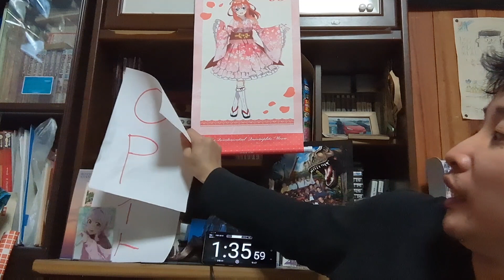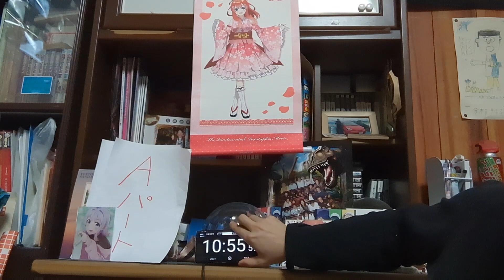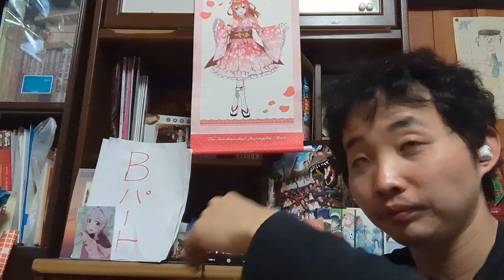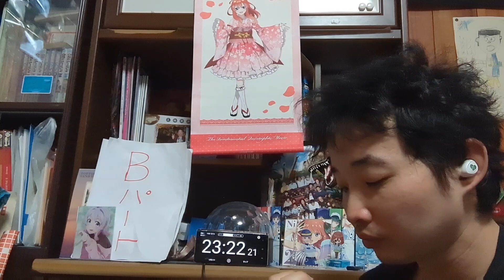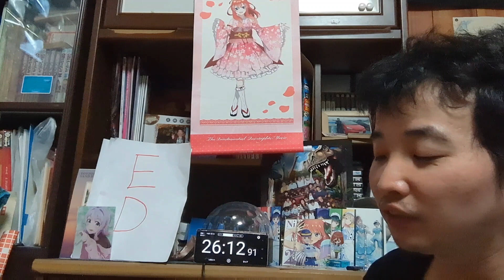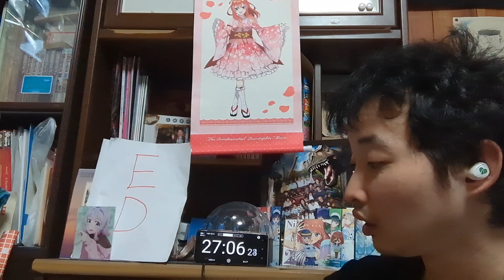【経験済みなキミと、経験ゼロなオレが、お付き合いする話。】EPISODE 03 経験済みなキミに、経験ゼロなオレが、サプライズする話。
今回は、ANIME♥WATCH。
アニメリアクション動画のコーナーです。

今回は、２０２３年秋アニメの
「経験済みなキミと、経験ゼロなオレが、
お付き合いする話。」
そのEPISODE 03です。

　加島龍斗(リュート)は冴えない陰キャ男子、
もちろん16年彼女ナシ。 そんなリュートの憧れは、白河月愛(ルナ)。

　学年一の美少女ギャルで、恋愛経験も豊富。
遠くから見ているだけで十分だと
思っていたけれど. 、

　なんと付き合うことに!? 恋愛経験ゼロの
陰キャ男子と経験済みなギャル、住む世界が
違いすぎる二人が織りなす凸凹だけど、
ピュアでリアルでドキドキが
つまった極上青春ラブストーリー!

〈キャスト〉
加島龍斗：花江夏樹
白河月愛：大西沙織
黒瀬海愛：古賀葵
山名 笑琉：福原綾香
谷北 朱璃：楠木ともり
伊地知 祐輔：落合福嗣
仁志名 蓮：阪口大助
関家柊吾：前野智昭
KEN：KUN

〈スタッフ〉

原作：長岡マキ子(ファンタジア文庫『経験済みなキミと、経験ゼロなオレが、お付き合いする話。』/KADOKAWA 刊)
キャラクター原案：magako
監督：大庭秀昭
シリーズ構成：福田裕子
キャラクターデザイン：伊藤陽祐
音響監督：高寺たけし
音楽制作：ポニーキャニオン
アニメーション制作：ENGI

OP：「ラブ・ユー・テンダー!」内田真礼
ED：「あいことば」AliA

〈EPISODE 03
経験済みなキミに、
経験ゼロなオレが、サプライズする話〉

　中学１年生のときにフラれた相手、マリアが
転校してきたことに驚くリュート。でも、
ルナという彼女がいるので、話しかけられても
距離をとるようにする。
　そんなある日、リュートは、ルナの親友で
鬼ギャルのニコルに声をかけられる。
　ビクビクしながら話を聞くと、
もうすぐルナの誕生日であることを
教えてもらって……⁉